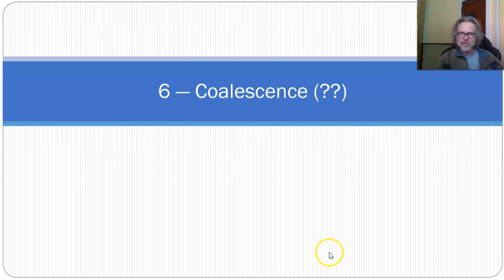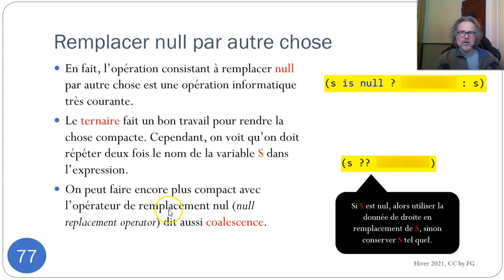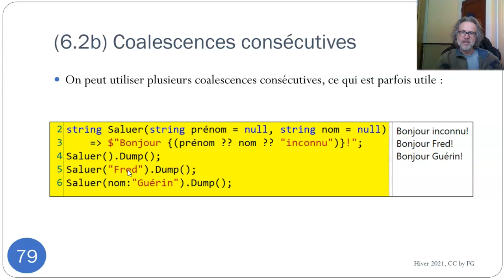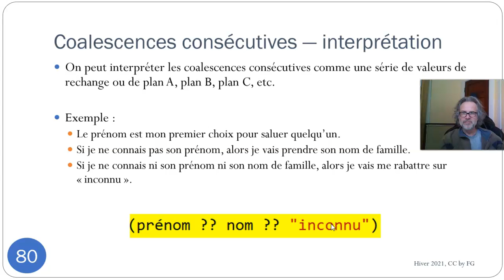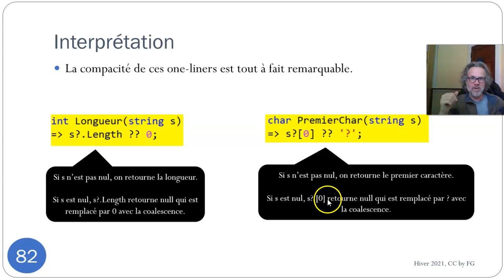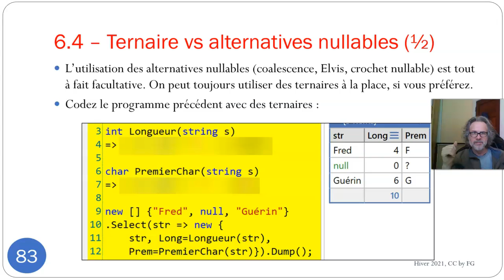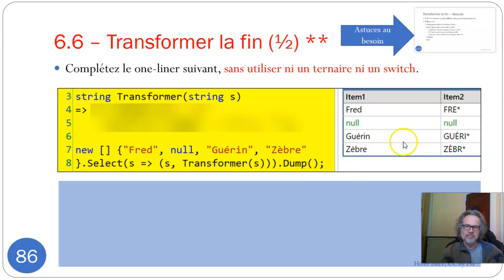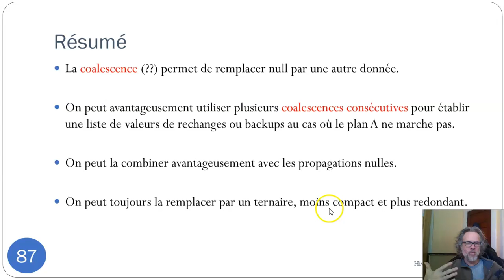Prog 2 Module 7 6 Coalescence